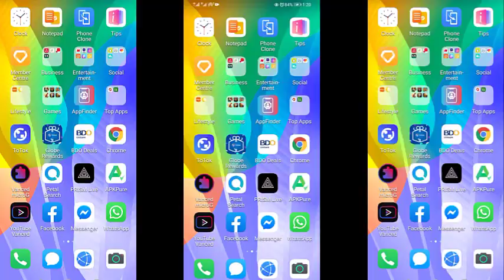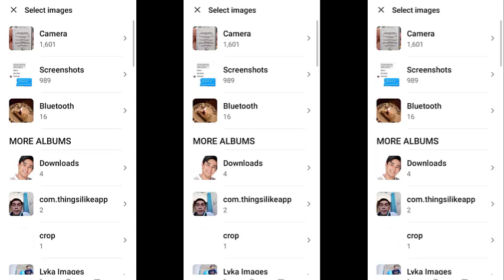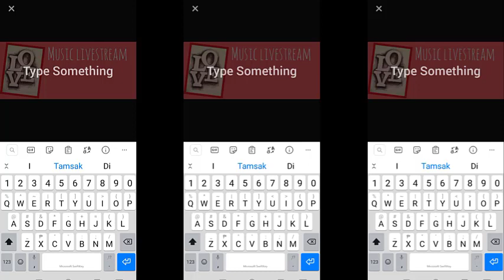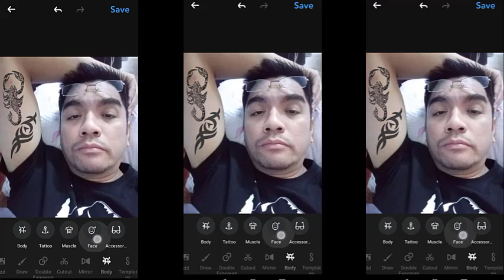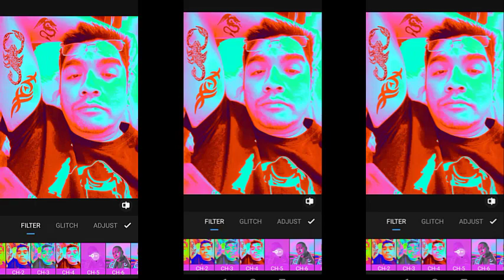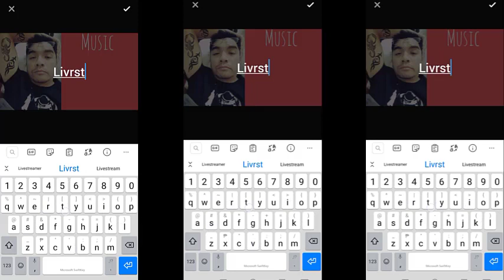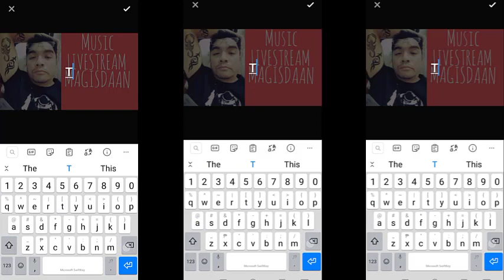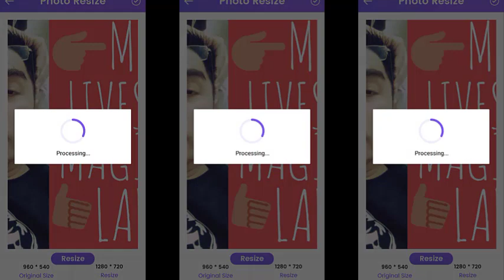How to Edit a Thumbnail for Youtube Using Polish Apps in Android